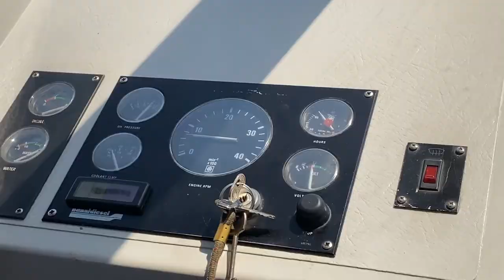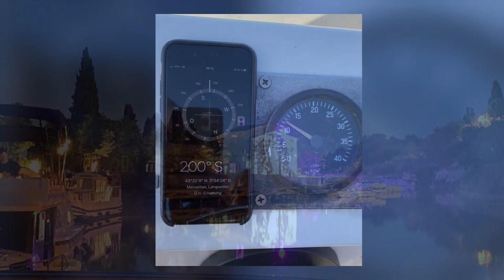Canal du Midi Kreuzfahrt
Romantische französische Canal du Midi Kreuzfahrt mit dem Hausboot, Beziers, Homps, Etang de Thau, Meze